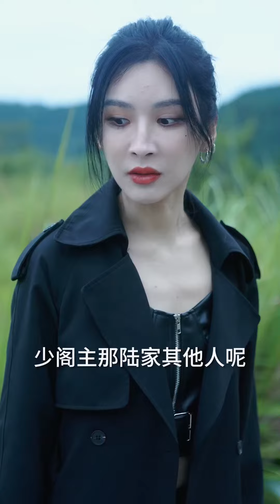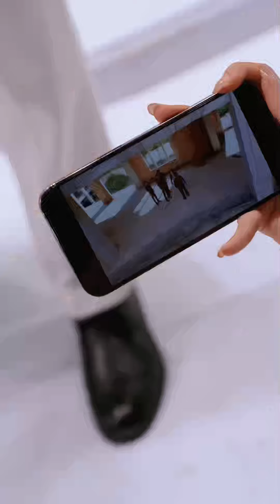一口氣看完系列！他雖為閣主卻甘願為心上人做普通人,誰知她竟為錢財爬上別人的床,他再也不隱瞞身份,只想看到她後悔跪地求饒的模樣！💕重生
💕劇名：逆鱗